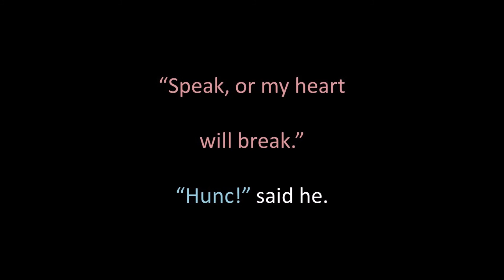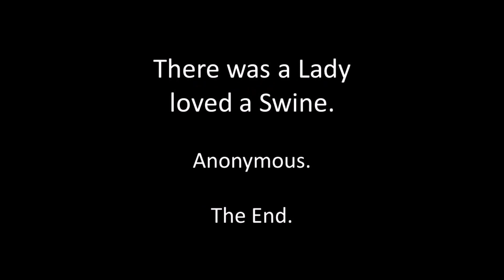There was a Lady loved a Swine instr